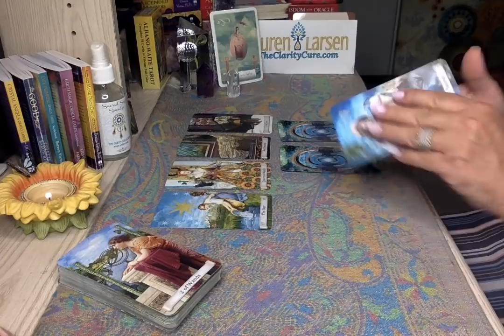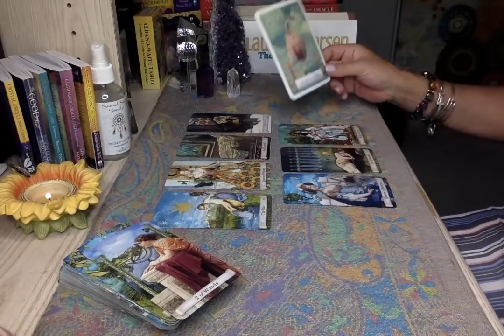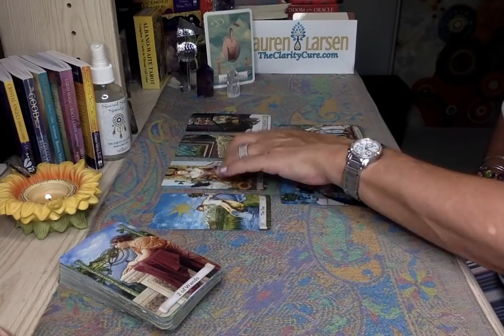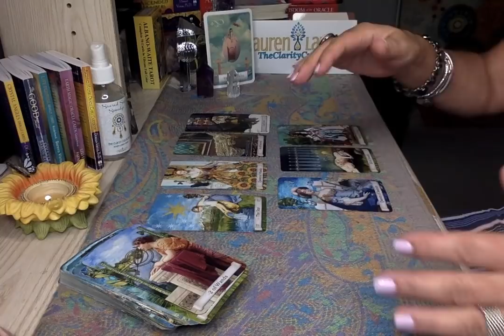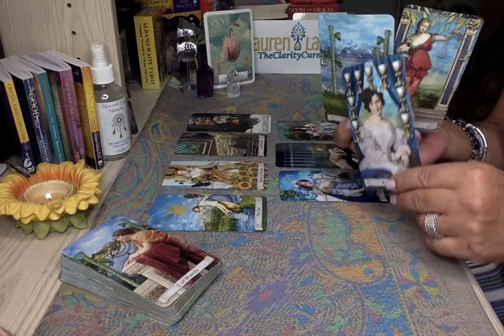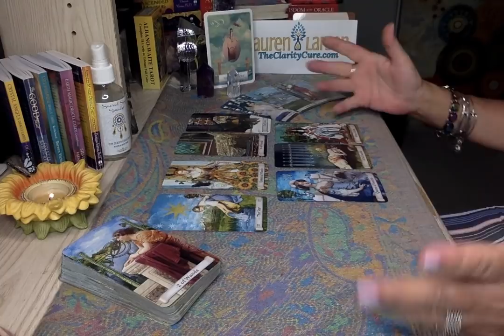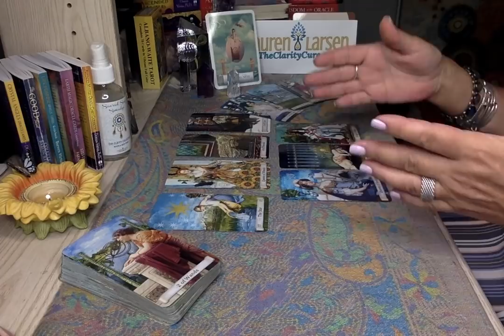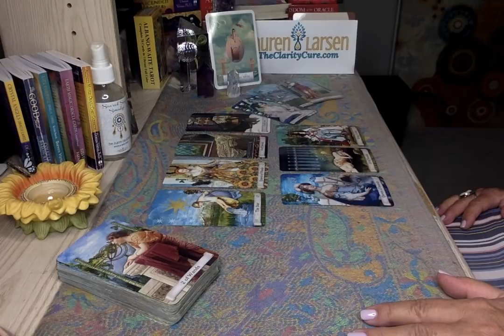Weekly Tarot Reading For All Signs to September 10 to 16 2018| LOVE + MONEY | VENUS RETROGRADE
TO PURCHASE PRODUCTS USED IN MY READINGS:

↗️GOOD TAROT:

↗️LIFE PURPOSE ORACLE:

↗️CRYSTAL ANGEL ORACLE DECK:

↗️MASTERS GEMSTONE CARDS

↗️ JOHN HOLLAND PSYCHIC TAROT:

↗️ALBANO WAITE TAROT:

↗️HANSON ROBERTS TAROT:

↗️EARTH MAGIC ORACLE DECK: